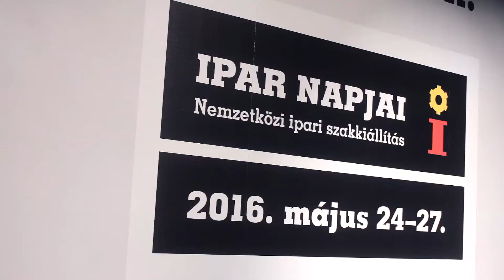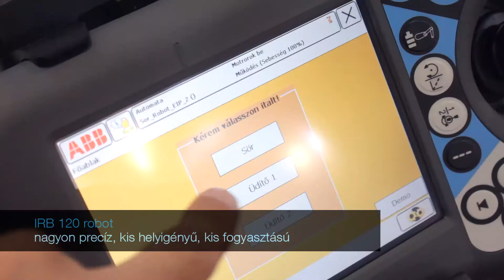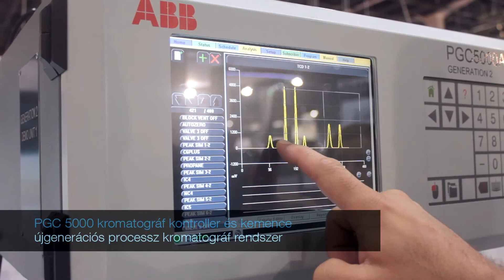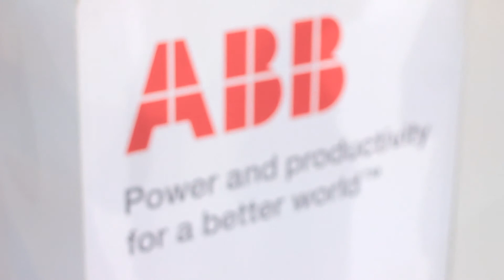Ipar Napjai videó 2016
Az Ipar Napjai kiállításon az ABB bemutatta folyamatautomatizálási újdonságait, mint például a CoriolisMaster tömegárammérőt, az MB3600 labor NIR-t, ami a vegyipari, gyógyszeripari laborok megbízható elemző műszere, valamint a TSP 341W hőmérséklet-távadó vezeték nélküli technológiát és 266 DSHW nyomáskülönbség-távadót. Továbbá megtekinthették az ABB ipari robot újdonságai közül a nagydíj nyertes, kétkarú, első valóban együttműködő YuMi robotot és az IRB 4400-as robotot.